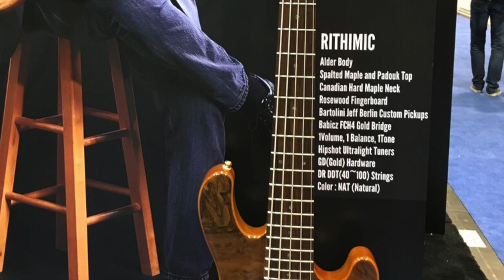Bass Musician Magazine NAMM 2017 - Photos Part Three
Songs -